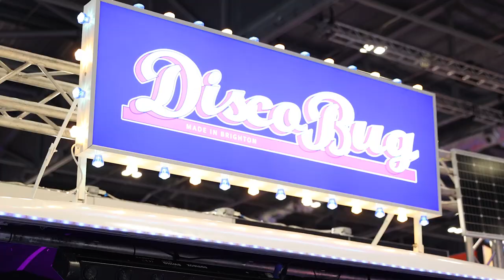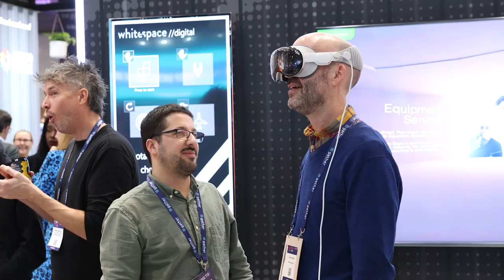International Confex 2024: Day One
What a stellar first day at Confex24! 🎉

Thank you to all attendees who joined us for the first day of content, connections and fun networking activations 👋

Theres’s been dinosaurs, designer boutiques, raffles, competitions and more…

It’s not too late to join us tomorrow, head to the Confex website to register now! 🎟️

Video by Mash Productions